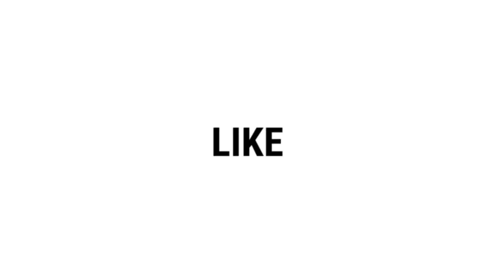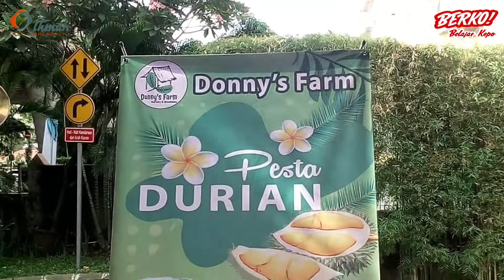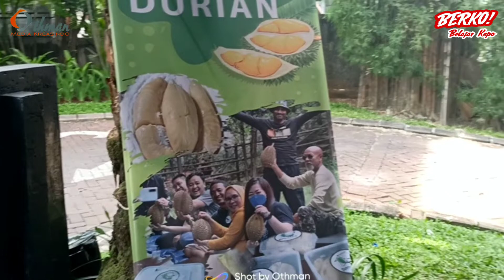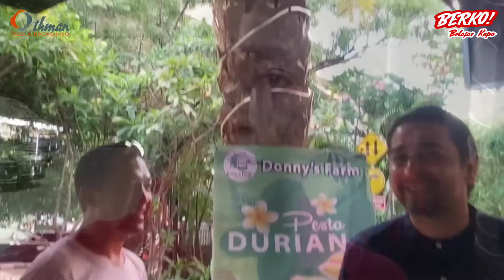DONNY'S FARM hadir 3 Hari di Papabro Cafe Kemang, Jakarta ‼️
Kelezatan dan Kenikmatan Durian DONNY'S FARM terbukti di Papabro Cafe ‼️

Papabro Cafe berada dikawasan elit Kemang Jakarta, semua merasakan langsung kenikmatan Durian DONNY'S FARM

Untuk yang ingin diundang podcast, perlu liputan, review barter promo dan lainnya bisa kontak 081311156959